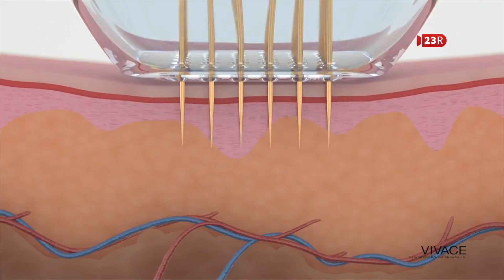Khaleko Ahla 13